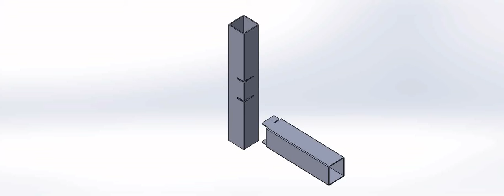이산더큐브 후크결합